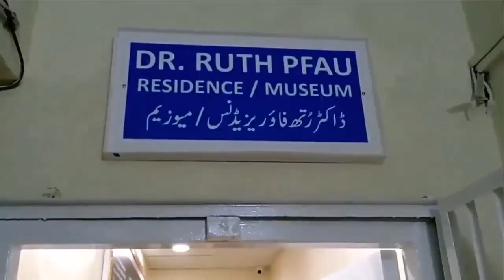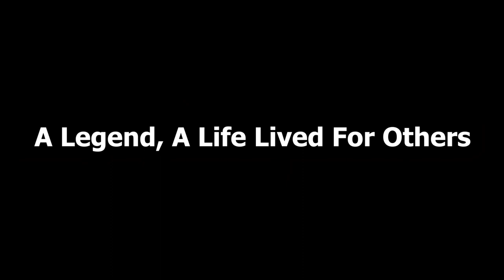Dr. Ruth Katherina Martha Pfau ||A LEGEND - A Life Lived For Others|| Urdu-Hindi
Ruth Katherina Martha Pfau (9 September 1929 – 10 August 2017) was a German–Pakistani Catholic nun of the Society of the Daughters of the Heart of Mary , and a physician. She moved from Germany to Pakistan in 1961 and devoted more than 55 years of her life to fighting leprosy in Pakistan. Pfau was honoured with the Hilal-i-Pakistan-, Hilal-i-Imtiaz-, Nishan-i-Quaid-i-Azam-, and the Sitara-i-Quaid-i-Azam award. Pfau contributed to the establishment of 157 leprosy clinics across Pakistan that treated over 56,780 people. Fazaia Ruth Pfau Medical College and Dr. Ruth Pfau Hospital are named after her in Karachi.